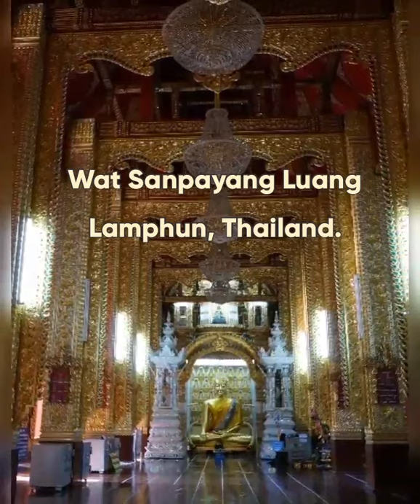เพลงอำลา แต่งโดยท่านพระครูบาอินทร ปัญญาวัฑฒโน Wat Sanpayang Luang, Lamphun. Thailand.